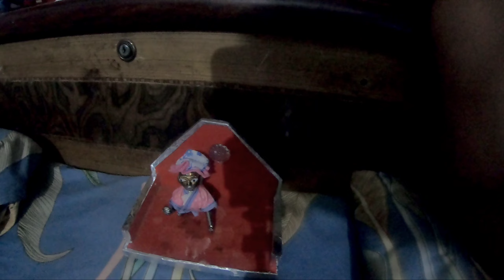बारिश आंधी तूफान में भी करना पड़ता है पेट पालने के लिए काम | Help Them | Daily Vlogs | Uttarakhand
Hi Friends ...

Keep Supporting

Mr. & Mrs. Pahadi